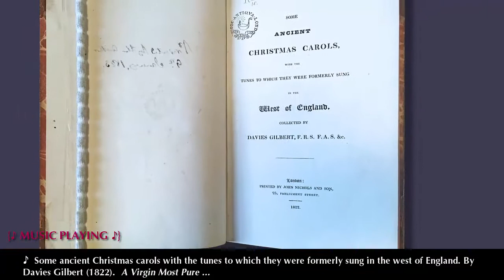Unlocking Our Collections: The Victorian Christmas Carol in Context (Virgin Most Pure)